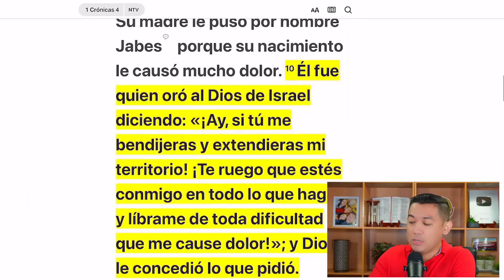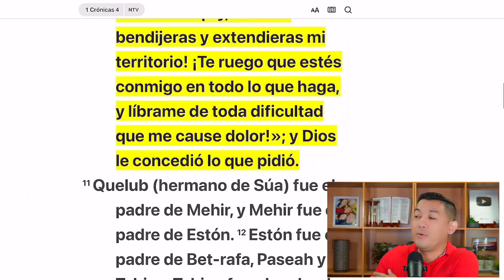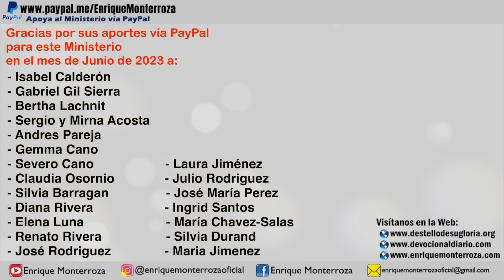Dios le concedió lo que pidió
“Había un hombre llamado Jabes, quien fue más honorable que cualquiera de sus hermanos. Su madre le puso por nombre Jabes porque su nacimiento le causó mucho dolor. Él fue quien oró al Dios de Israel diciendo: «¡Ay, si tú me bendijeras y extendieras mi territorio! ¡Te ruego que estés conmigo en todo lo que haga, y líbrame de toda dificultad que me cause dolor!»; y Dios le concedió lo que pidió.” 1 Crónicas 4:9-10 Nueva Traducción Viviente